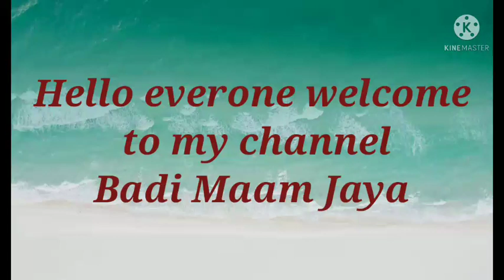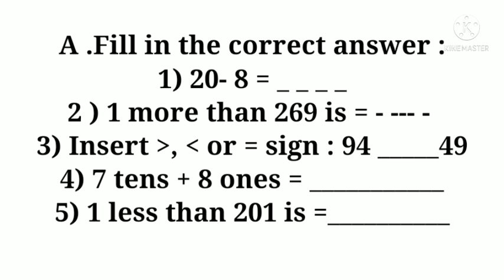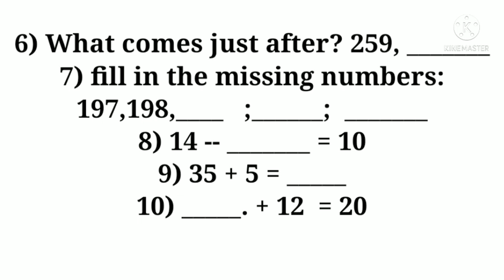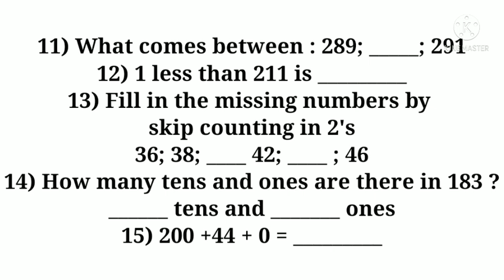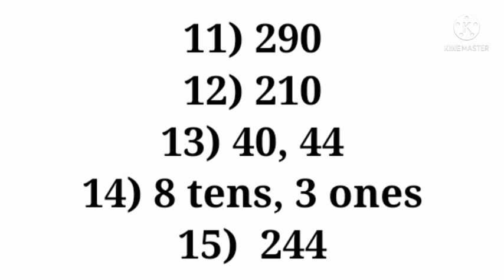Mental Maths (part -2) practice sheet with answer sheet l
1.mental maths
2.zero level
3.mental maths with answer sheet
4.maths work sheet
5.badi mam
6.badeemam
7.Badi Ma'am Jaya